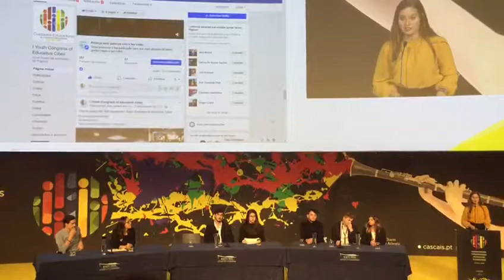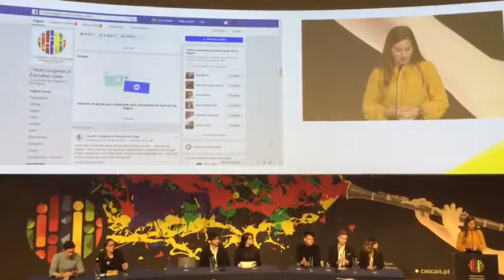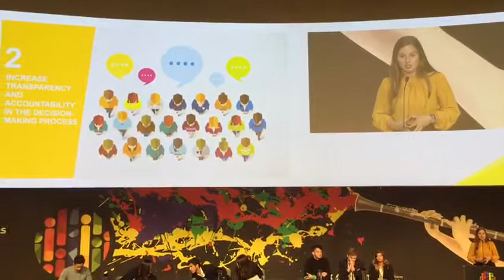XV Congresso internacional das Cidades Educadoras – Cascais 2018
O município de Vila Franca de Xira participou no XV Congresso Internacional das Cidades Educadoras, através da exposição dos projetos “o Roteiro sem Barreiras” e os “Guiões Pictográficos” no painel do grupo temático “Cidades Inclusivas” do stand da Rede Territorial Portuguesa das Cidades Educadoras.

Estes projetos integram o programa anual de atividades educativas O Museu Oferece, dirigido à comunidade escolar e outros públicos e inserem-se numa estratégia de melhoria do acesso à cultura, aos museus e suas coleções, ao património cultural, por parte dos visitantes com necessidades especiais, promovendo uma comunicação mais inclusiva.

Congresso Jovem

Nesta edição do Congresso Internacional foi possibilitada a participação de dois jovens por município, mediante candidatura com a apresentação de uma reflexão em inglês sobre cidades educadoras, subordinada ao tema “Cidade pertença das pessoas”, com o objetivo principal de estimular a população jovem para uma participação mais ativa, consciente e cívica no futuro das cidades.
Do município de Vila Franca de Xira participou a jovem Ana Catarina Medeiros Caria, 20 anos, residente em Alverca do Ribatejo, ex-aluna da Escola Secundária Gago Coutinho, atualmente a estudar Ciências Políticas e Relações Internacionais na Faculdade de Ciências Sociais e Humanas, encontrando-se a frequentar, à data do Congresso, o Instituto de Estudos Políticos de Paris – SciencesPo. - ao abrigo do Programa Erasmus+. A reflexão apresentada com a sua candidatura intitulou-se “The city belongs to its citizens”.
A Ana Catarina integrou um grupo de 75 jovens, 37 de nacionalidade portuguesa e 38 de nacionalidade estrangeira, com idades compreendidas entre os 18 e 24 anos, que tiveram a oportunidade de participar em mesas temáticas, em oficinas de jovens onde debateram os temas abordados nessas mesmas mesas, à luz da realidade das suas cidades. Puderam ainda realizar visitas à cidade, conhecendo projetos promotores do seu desenvolvimento, no âmbito de vários eixos. No último dia, na mesa de jovens, foram comunicadas as conclusões dos trabalhos desenvolvidos ao longo do congresso, tendo a Ana Catarina sido escolhida como porta-voz do seu grupo.
A Ana Catarina representou de forma exemplar o Concelho de Vila Franca de Xira no Congresso Jovem, pelo que o Município de Vila Franca de Xira agradece a sua participação e formula votos de sucesso pessoais, incluindo o seu percurso académico e profissional.